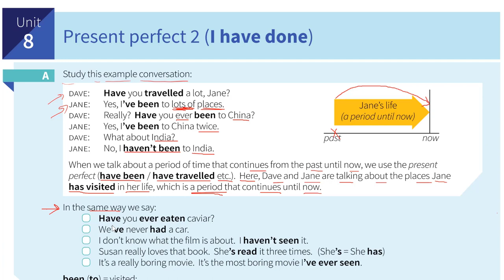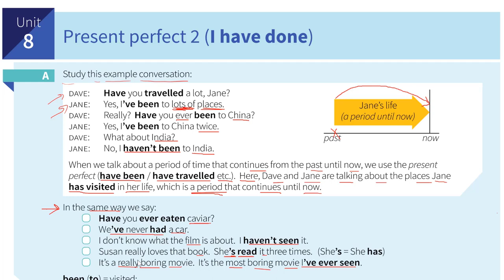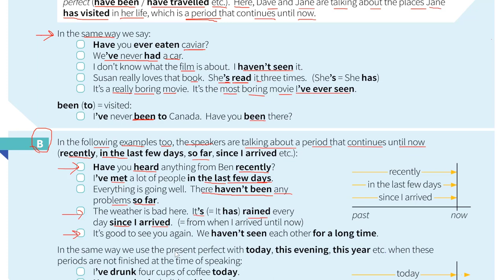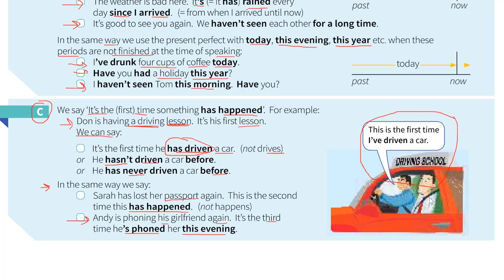G2.15 Unit 8a Present Perfect 2 បច្ចុប្បន្នកាលបរិបូណ៍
សិក្សាពី

Unit 8a : Present Perfect 2 / បច្ចុប្បន្នកាលបរិបូណ៍

សូមជួយ​ LikeនឹងShare ឬComment​ ចូលគ្រុបនៅខាងក្រោមដើម្បីទទួលបានសៀវភៅអេឡិចត្រូនិច(Ebook) ដោយឥតគិតថ្លៃ